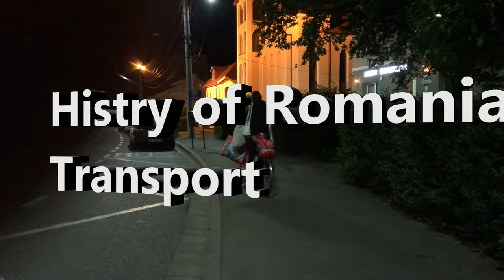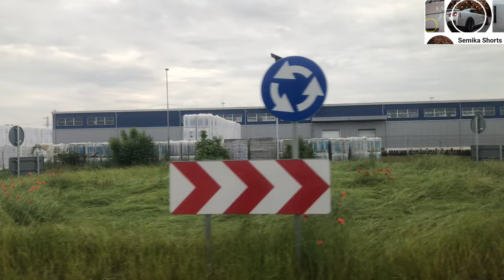History of Romania Transport with Semika Shorts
Ancient and Medieval Periods
Roman Era: The earliest structured transport networks in the region date back to the Roman Empire, which built extensive roads to connect the province of Dacia (modern-day Romania) with the rest of the empire. These roads facilitated military movements and trade.

Medieval Times: During the Middle Ages, transportation in Romania was primarily reliant on rivers and primitive road networks. Carriages, carts, and horse-drawn vehicles were the main means of land transport. The Danube River was a significant trade route.

19th Century: Modernization Begins
Railways: The first railway line in Romania, connecting Bucharest to Giurgiu, was inaugurated in 1869. This marked the beginning of extensive railway development. By the late 19th century, Romania had developed a comprehensive railway network, vital for economic development and military logistics.

Roads: Although less developed than the railways, the road network began to improve. The construction of national roads connecting major cities and regions started during this period.